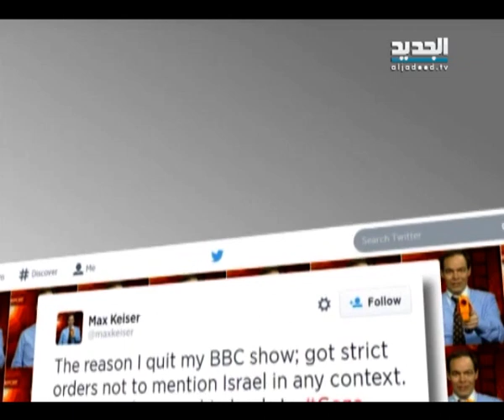جون ستيوارت لآوباما : يا رجل قل مرة واحدة, لا, لاسرائيل